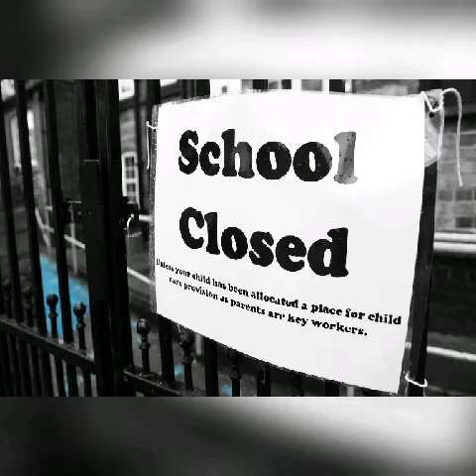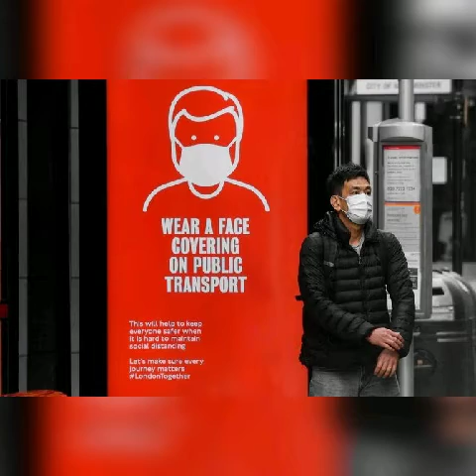Mental Health Matters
This Pandemic has affected People young and old, People's Mental health has been affected through those already suffering and those who were not.

Do not suffer in silence, help is available and it is acceptable to accept you aren't ok, that you need help to understand, below are a few numbers that WILL help, bless you all, a problem shared.

SAMARITANS: Text (free) 116 123
C.A.L.M. 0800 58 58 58
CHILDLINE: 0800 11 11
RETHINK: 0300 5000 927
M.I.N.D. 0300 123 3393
SHOUT (Text) SHOUT to 85258